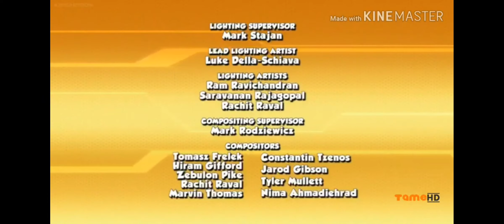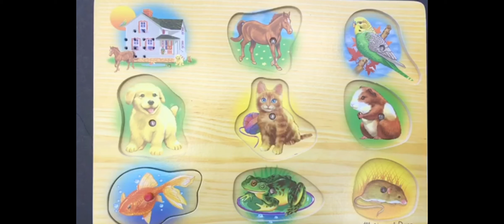September 9, 2021